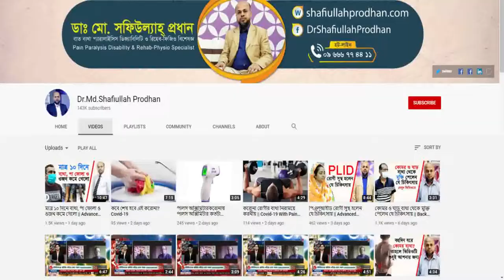কোমর ব্যথার অসহ্য যন্ত্রনা থেকে মুক্তি পেলেন || Back Pain Treatment || Lower Back Pain Treatment